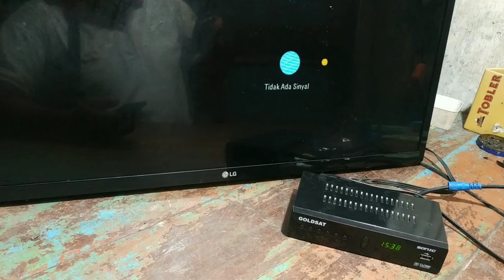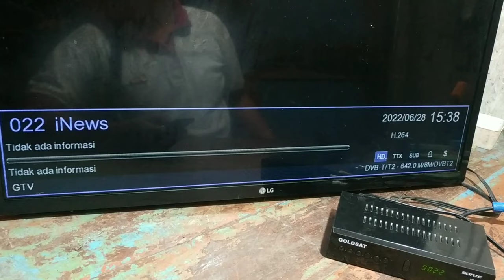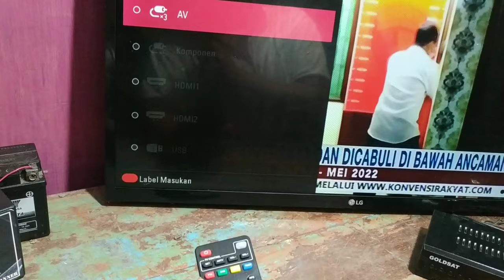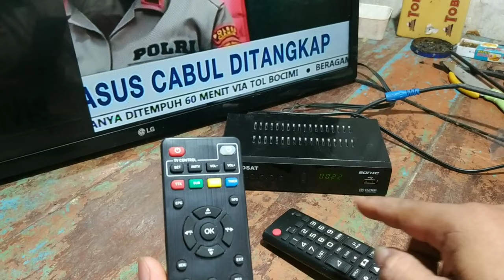Wajib tau!!! 1 remote bisa untuk set top box dan TV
video cara menggabungkan remote tv ke dlm remote set top box tv digital GOLDSAT sonic...selamat menonton,semoga bermanfaat.